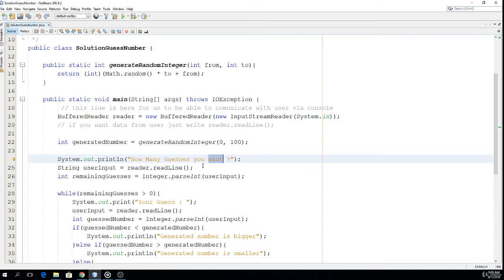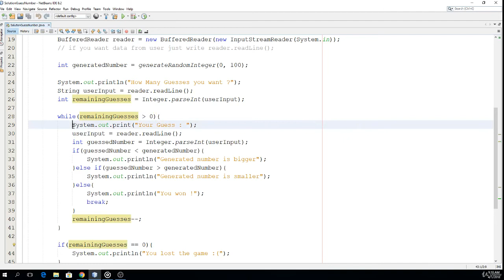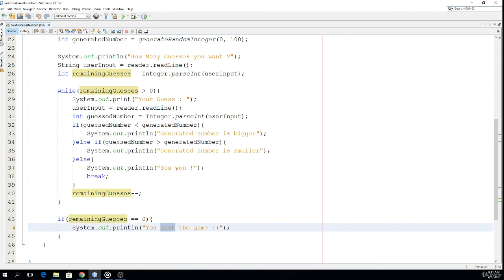8 SOLUTION Guess Number in Java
Q: What will I learn in this course?

Ans: You will learn the fundamentals of Java. We will start of easy and learn about variables, conditions, loops, arrays, operators and user input. Then we will take a closer look at classes, objects and methods. Finally we will go over fundamentals concepts of Object Oriented Programming: Inheritance, Encapsulation, Polymorphism and Compositions.

We will not merely glance over these topics but get a thorough understanding of what they are, how they work with each other and what role they play. The goal is for you to be thoroughly versed with these FUNDAMENTAL concepts by the end of the course.

Q: How will this course be taught?

Ans: The videos will compromise of two parts: paper and computer. We will not directly dive into coding but rather gain an understanding of what the concept is and why it is important (on paper). Then we will move to the computer where I will lay out the syntax of the concept for you and give you ample of examples and mini challenges to strengthen your understanding of the concept.

Additionally, I will link a document for EACH video which will go over what we learnt and will include plenty of additional resources for you to check out. I will also link the source code for each video.

Once you have a good understanding of the concept, there will be a video where I will present you with multiple challenges at the start of the video and spend the rest of the video solving each challenge I presented, explaining every line of code and the general logic of the solution.

Finally, once you have learnt a handful of concepts and challenged your understanding of them with the challenge videos, I will present you with an assignment that has problems covering all those concepts.

In short, not only will I ensure you have good grasp of a concept but also that you are able to apply it effectively!

Q. How is this course different than other courses?

Ans: First off, this course requires NO prior experience, all it requires is a desire to learn.

Secondly, for each video, you will have an idea of what we are going to cover as I will lay out an agenda for you.

Thirdly, I will supply you with a wealth of opportunities for you to check your understanding of each concept.

Lastly and MOST importantly, this course is FREE and definitely worth your time.

    Anyone who wants to learn java